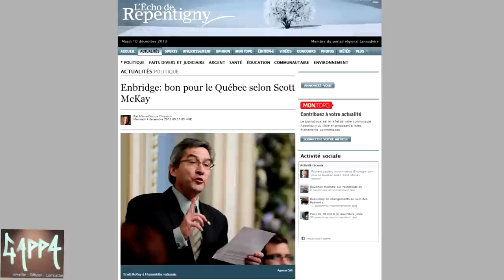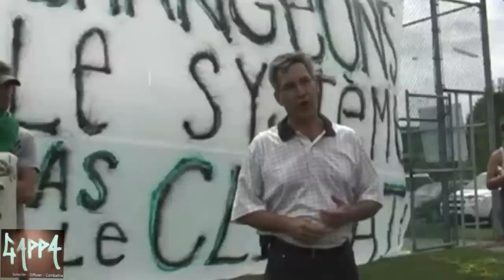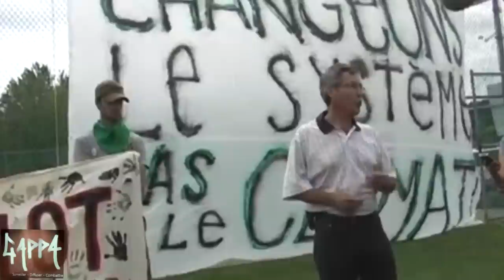Scott McKay réplique à Scott McKay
AmiEs ‪#‎GAPPA‬!

Pour la seconde partie de sa réplique, GAPPA vous propose de visionner cette vidéo, obtenue grâce à un de ses collaborateurs, qui montre Scott McKay dans son ancienne vie de porte-parole de l'opposition en matière d'environnement. Il tenait alors des propos totalement contraires à ceux qu'il tient depuis les dernières semaines, dans son rôle actuel d'adjoint au ministre du Développement durable et de l'Environnement au sein du gouvernement péquiste. GAPPA se demande ce que le Scott McKay de 2010 dirait du Scott McKay de 2013 et vice-versa.

De plus, GAPPA vous invite à voir dans ces images une occasion de réfléchir sur ce système d'oligarchie parlementaire qu'on nomme faussement «démocratie» et sur la façon avec laquelle celui-ci peut transformer les représentants du peuple en représentants de l'élite, simplement en les changeant de place au sein du parlement.

Vous pouvez également lire la première partie de la réplique, une lettre de GAPPA adressée à Scott McKay et répondant à l'accusation de «montage biaisé», ici: